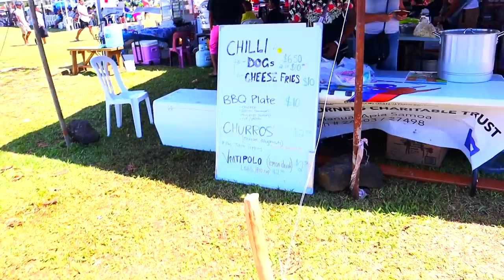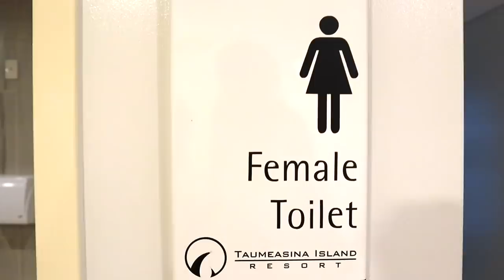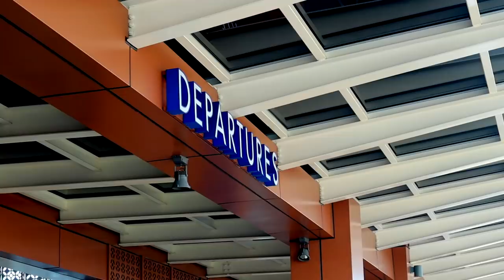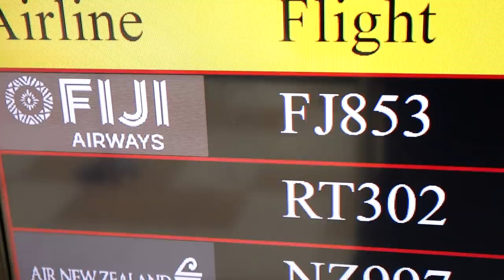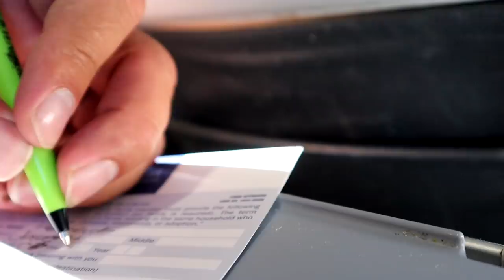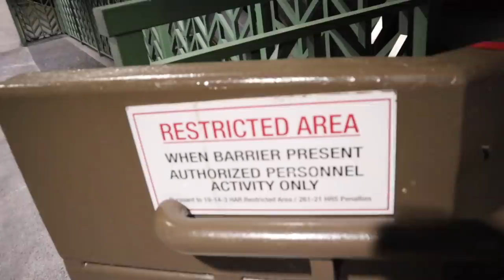TEUILA FESTIVAL APIA SAMOA | JOE GOES BACK TO TEXAS | SAMOAN VLOG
Joe went to Texas to help out his brother Johnny. Before leaving we stopped by the Teuila Festival. We missed most of the festival activities and shows while we were in Savai'i filming the Miss Samoa Pageant, but we were still able to grab a great lunch and let the girls play for a bit before we dropped Evangeline off at Taumeasina for a birthday party and before heading to the airport to drop Joe off.

*Note, this was filmed in September 2018. We started filming our vlogs last May when we began preparations to move to Samoa, but because we had so much to do to move here, we didn't start editing that footage until last October and began posting last November.*

JAMily TV

LaughingMoms.com

Gear:
Main camera: Canon M50
Lens: 18mm-45mm
Tripod: Amazon Basics Tripod

3440